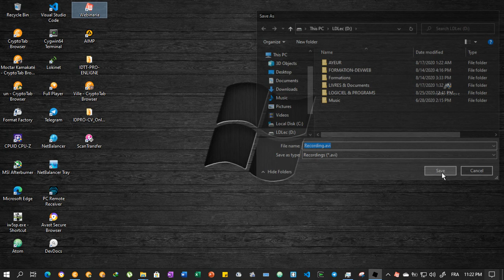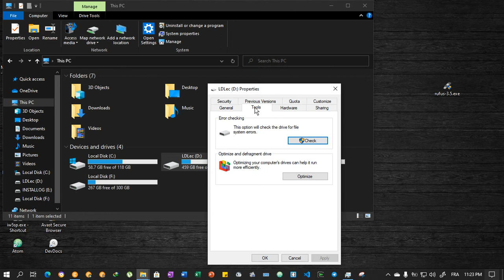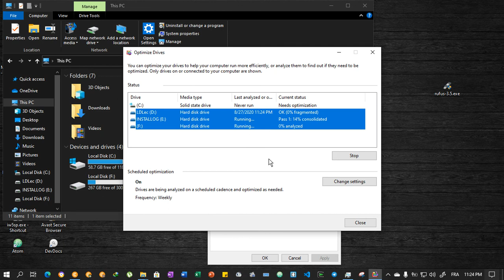Comment défragmenter et / ou optimiser son disque dur [sata] ?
Comment rendre votre disque dur Plus rapide ?
Comment maintenir la santé de son Disque dur sata ?